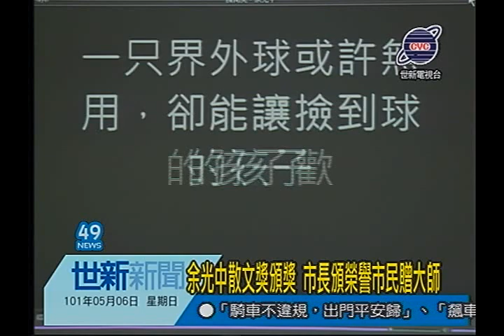世新新聞 余光中散文獎頒獎 市長頒榮譽市民贈大師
余光中散文獎頒獎 市長頒榮譽市民贈大師

中華語文教育促進協會所主辦的第3屆「余光中散文獎」頒獎典禮，昨（5）日在嘉義市文化局演講廳盛大舉行，高中組首獎由北一女中陳洵美同學「譬如一只界外球」獲得；國中組首獎則由高雄市苓雅國中陳祈雅同學以「舞出暖冬」文章獲得。市長黃敏惠推崇余光中對嘉義市文學的熱忱貢獻，親自頒贈榮譽市民證書給余光中教授。